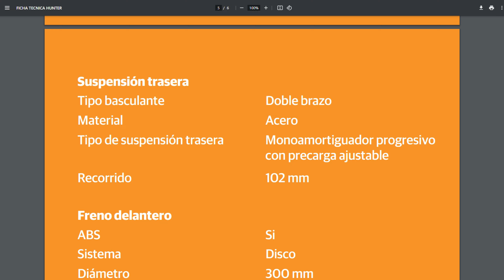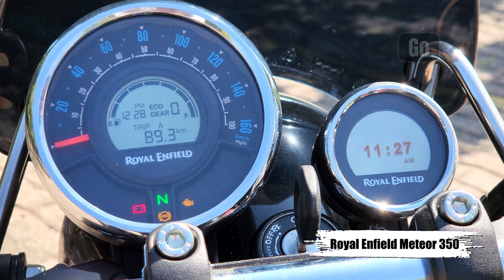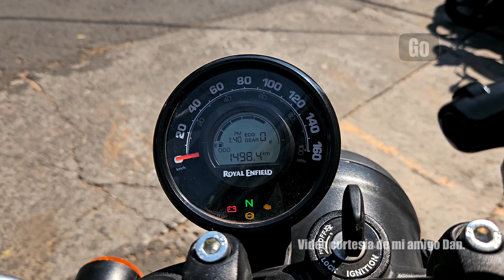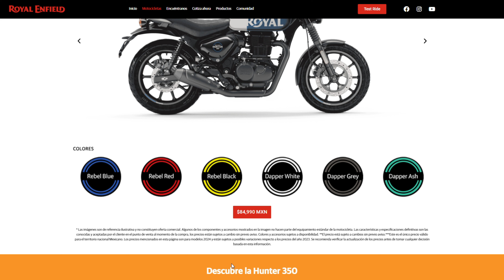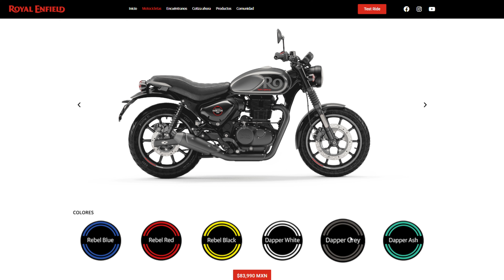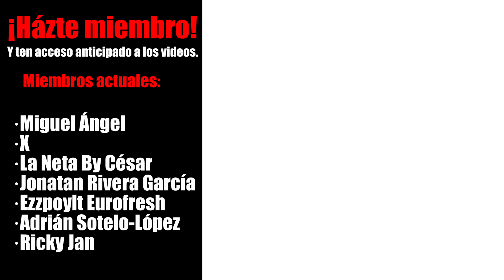Royal Enfield Hunter 350 ¿Mejor que la TVS Ronin? | Alets Go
Hoy les comparto las primeras impresiones de la RoyalEnfield Hunter350 , espero les guste y les sirva.

Gracias a Dan por sus aportes para este video

Puedes revisar el video por capítulos:
00:47 Dimensiones
01:09 Diseño y posición de manejo
03:20 Motor y capacidades
04:40 Suspensión, frenos y llantas
05:41 Iluminación y mandos
06:41 Información del tablero
07:50 Encendido y sonido
08:34 Capacidad del tanque
08:50 Precio y colores
12:04 Postventa
12:30 Conclusión